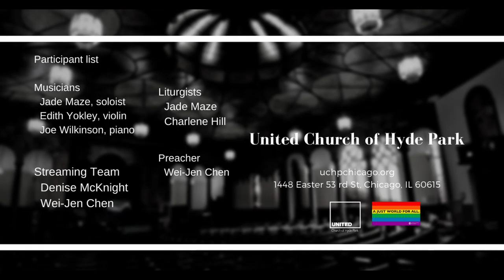His Eye Is on the Sparrow (Feb 28 2021)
MusicSelection "His Eye Is on the Sparrow"